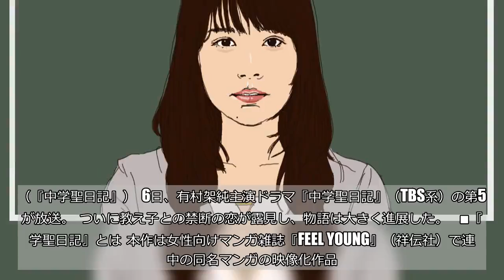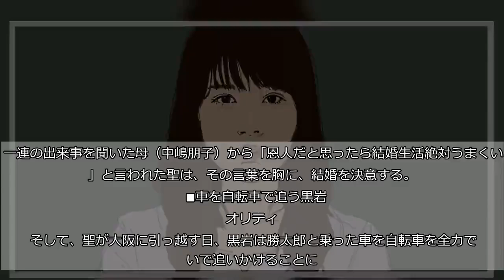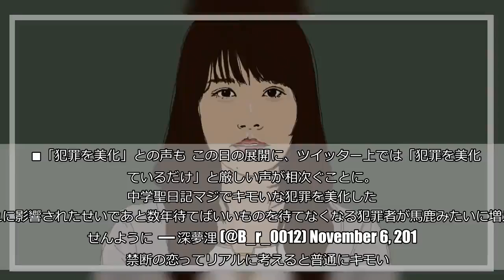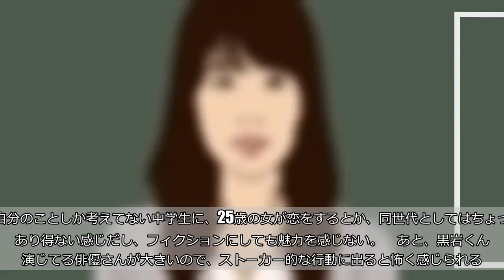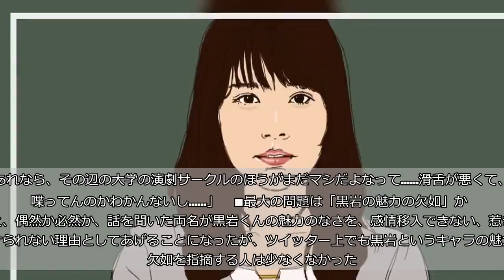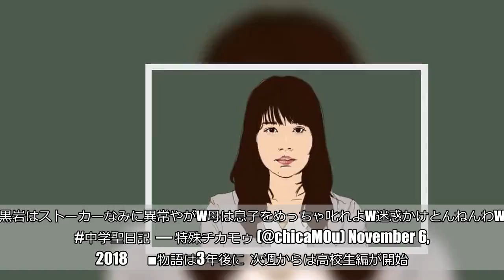「淫行バレ」で教師を退職… 有村架純『中学聖日記』に「犯罪美化ドラマ」と厳しい声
（『中学聖日記』）  6日、有村架純主演ドラマ『中学聖日記』（TBS系）の第5話が放送。  ついに教え子との禁断の恋が露見し、物語は大きく進展した。    ■『中学聖日記』とは  本作は女性向けマンガ雑誌『FEEL YOUNG』（祥伝社）で連載中の同名マンガの映像化作品。田舎の中学校を舞台に、中学生と女教師の「禁断の恋」を情感たっぷりに描いている。  主人公の女教師・末永聖を有村が、10歳年下の教え子の中学生・黒岩晶役を岡田健史が演じるほか、町田啓太や吉田羊など、実力派キャストが多く出演している。    ■ついに「淫行バレ」  先週の放送で、生徒である黒岩とキスをした聖。マンションの前で勝太郎（町田）と愛子（夏川結衣）と鉢合わせしてしまい、ふたりの関係がバレてしまうことに。  翌日、塩谷（夏木マリ）から学校へ呼び出された聖。愛子に対し、これまでの経緯を説明し、学校を依願退職することになる。  その後、愛子が学校に行ったことを知った黒岩。静止を振り切り、学校に向かうと、その後は勝太郎が働く会社へ。聖のことを考えない、自由気ままな行動を見せ続ける。    ■有無を言わせない勝太郎が怖い  一方、我に返った聖は勝太郎に話をしようとするが、彼は「信じてる」というばかりで、話を聞こうとせず。そして、「大阪で心機一転やり直せばいい」などと語り、聖の失敗を受け入れた上で、結婚・大阪に来ることを提案。器が大きいを超えて大きすぎて、少し狂気を感じてしまうほどである。  一連の出来事を聞いた母（中嶋朋子）から「恩人だと思ったら結婚生活絶対うまくいく」と言われた聖は、その言葉を胸に、結婚を決意する。    ■車を自転車で追う黒岩クオリティ  そして、聖が大阪に引っ越す日、黒岩は勝太郎と乗った車を自転車を全力でこいで追いかけることに。  「聖ちゃん！　決めたから進路！　そこで大人になるから！」などと叫び、車だけでなく、人生的にも聖を追うことを宣言。それを聞いた聖は、勝太郎に車を止めさせた上で、今のままでは一緒に行くことができないと告げ、車から降りるのだった。 中学聖日記マジでキモいな犯罪を美化したこれに影響されたせいであと数年待てばいいものを待てなくなる犯罪者が馬鹿みたいに増えませんように  — 深夢浬 (@B_r_0012) November 6, 2018   禁断の恋ってリアルに考えると普通にキモい。そういうのを美化してる物語も普通にキショい。でもついつい禁断の恋、見ちゃうよね〜中学聖日記  — こけこけ (@Koke_JH) November 6, 2018      ■視聴者に聞いた  賛否両論…というか、否のほうがかなり多い印象の本作だが、どこがダメなのだろうか。しらべぇ取材班は本作を初回から視聴している男女に、話を聞いた。    ■20代女性「黒岩に魅力がなさすぎる」  「個人的には、教師と生徒の禁断の恋愛って設定はいいと思うんです。キモいけど、フィクションだし、キモイを凌駕する良さがあれば。キモいことに変わりはないけど。     でも、黒岩くんはとにかく自分勝手で、第5話でも『今行くと迷惑をかける』って言われてるのに行っちゃう。自分のことしか考えてない中学生に、25歳の女が恋をするとか、同世代としてはちょっとあり得ない感じだし、フィクションにしても魅力を感じない。     あと、黒岩くんを演じてる俳優さんが大きいので、ストーカー的な行動に出ると怖く感じられる。そこも受け付けないポイントですね。もうちょい細身で弱々しい雰囲気でもあれば違ったのかもだけど、今のままだと感情移入できない」    ■30代男性「黒岩に魅力がなさすぎる」  「黒岩くんの魅力のなさに尽きると思います。逆にね、なんでこれをドラマ化したんだろうなって。そりゃ、『リリィ・シュシュのすべて』の頃の市原隼人とか、15歳当時の吉沢亮的な子がいればやる意味もあるかもしれないけど、そうでもないのに今のうるさいご時世に、民放でやる題材かなって。     純愛って感じで描きたいなら、せめて黒岩くんがそれだけヤバイ魅力を持った子であるって説得力がほしいなと。そして、これは専門的な話かもなんで、あんま知った口ぶりで言えないですが、素人の自分からみても黒岩くんの演技が下手すぎると思う。あれなら、その辺の大学の演劇サークルのほうがまだマシだよなって……滑舌が悪くて、何喋ってんのかわかんないし……」    ■最大の問題は「黒岩の魅力の欠如」か  …と、偶然か必然か、話を聞いた両名が黒岩くんの魅力のなさを、感情移入できない、惹きつけられない理由としてあげることになったが、ツイッター上でも黒岩というキャラの魅力の欠如を指摘する人は少なくなかった。 黒岩くんムリ。キモいキモすぎる。自己中すぎる。中学聖日記  — m!nt@一般市民 (@mintgirlmelody) November 6, 2018   中学聖日記親まで裏切り聖ちゃんの職奪って、なおかつまだ追っかけてどんだけストーカー気質なんだ黒岩君はｗ一人できちんと筋通して聖ちゃんを怒りもせず見捨てなかった誠実な勝太郎だけが損をしている理不尽なストーリーだ。黒岩君は死神みたいなやつだなｗとんでもないのに目をつけられちゃったな  — ある密かな恋 (@aruhisokanakoi) November 6, 2018   中学生が先生を好きになるのはよくあることのように思う。黒岩はストーカーなみに異常やがw母は息子をめっちゃ叱れよw迷惑かけとんねんわw 中学聖日記  — 特殊チカモゥ (@chicaMOu) November 6, 2018      ■物語は3年後に  次週からは高校生編が開始。黒岩の年齢と、演じる岡田の年齢差が小さくなるようだ。  一応、犯罪ではなくなるということだが、作品の成否を分けるキャラなので、なんとかもう少し観るに耐えるクオリティになっていることを願いたい。  《これまでに配信した『中学聖日記』記事一覧はこちら》  ・合わせて読みたい→有村架純、淫行教師に堕ちる…？　『中学聖日記』に「寒気がする」と悲鳴続出 （文／しらべぇドラマ班・クレソン佐藤　イラスト／みかごろう）